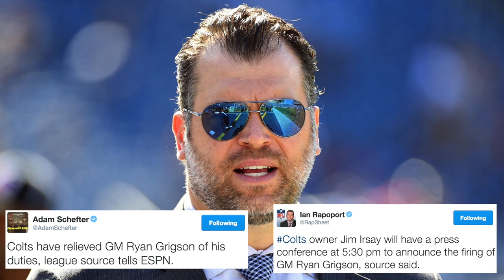Report: Colts Fire GM Ryan Grigson After Back-To-Back 8-8 Seasons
According to Adam Schefter of ESPN the Indianapolis Colts have fired their general manager, Ryan Grigson, after five seasons with the franchise. NESN.com's Rachel Holt has the details on Grigson's release after failing to miss the playoffs since the 2014 AFC Championship Game.